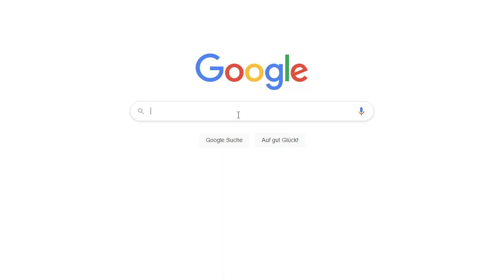Gewinnt das DEUTSCHE REICH den zweiten WELTKRIEG? | Hearts of Iron 4 Deutsch Tutorial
Inzwischen schon 1000 Mal gesehen und gespielt, aber mit jedem Update und DLC verändert sich das Spielgeschehen, weshalb wir uns heute erneut die Frage stellen: Kann das Deutsche Reich den zweiten Weltkrieg gewinnen?